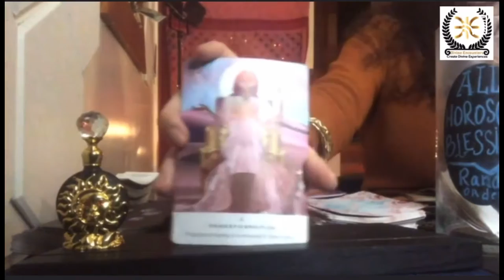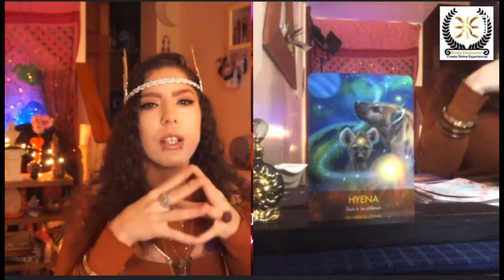Gemini Total transformation 25-31 Jan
Gemini
general reading
Appreciate the energy?